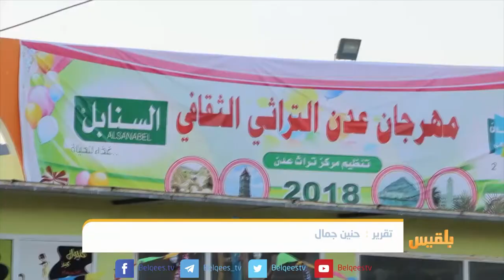مهرجان التراث الثقافي الثالث في عدن للمساهمة في تطبيع الحياة | تقرير: حنين جمال